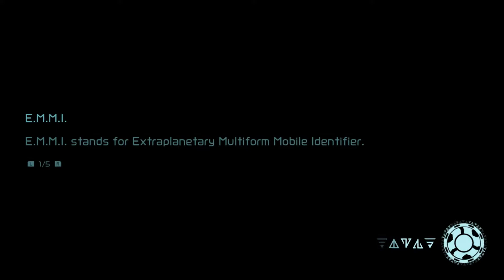Metdroid Part 24: "Power" exploring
as we work our way through area to area to build up our resources for the final battle or more notably the power bombs as well as opening more of areas we have manage to miss during our run around in ZDR.

Metroid Dread-property of Nintendo

please leave any comments that might help making my videos better in the future I really appreciate it.